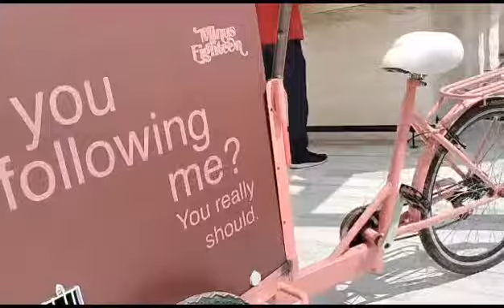Happy Easter! 🐰 (Part1)